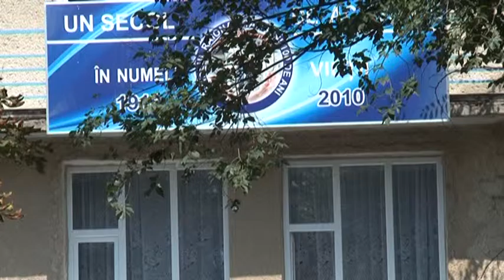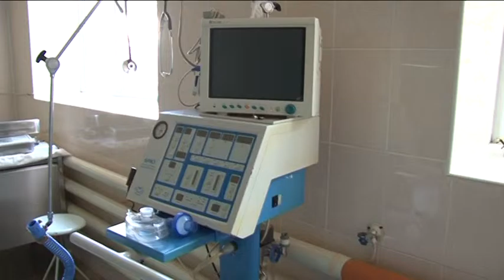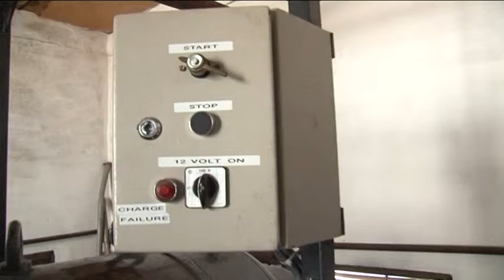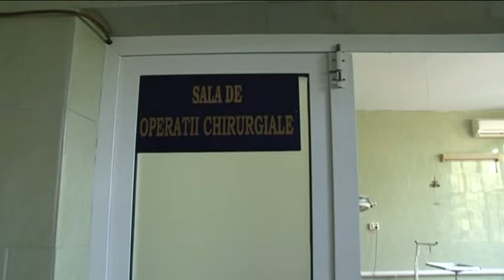Ziekenhuis Moldavië 6 51 min